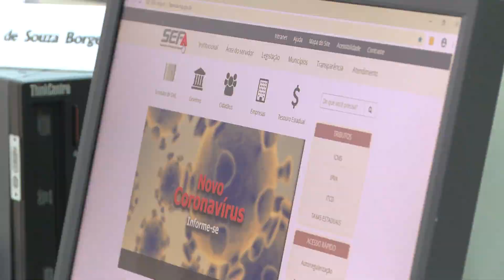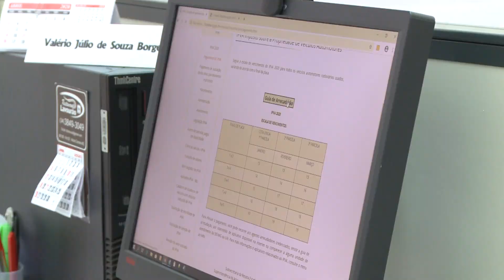Atendimento da Administração Fazendária em Monte carmelo durante a Pandemia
O prazo para o pagamento da ultima parcela do IPVA venceu em março, muitos proprietários de veiculo ainda não quitaram o IPVA e diante desse tempo de distanciamento social o atendimento será realizado pelos canais de atendimento.